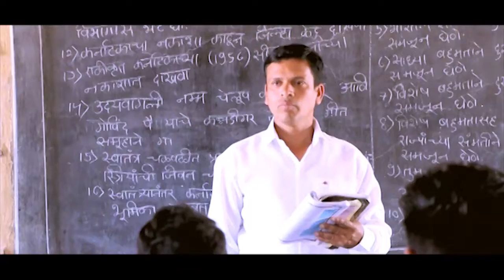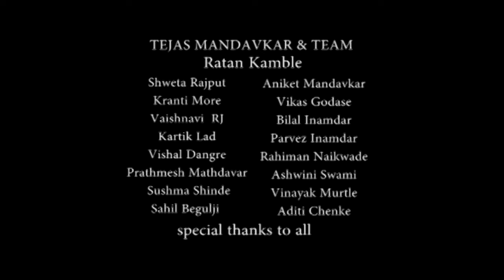Colleg Wali life 😍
Hasat raha majja karat raha life jaga aplya vishobane
( jo bhi suno apne dil ki suno )♥️✌